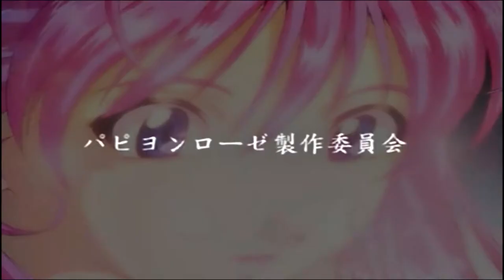Lingerie Soldier Papillon Rose promo - HD remaster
The second promotion video of the original Lingerie Senshi Papillon Rose, originally found on the promotional CD-Rom and the hidden production website (the second can be still found in internet archived form as of 2022 and features sound effects, though the CD-Rom one is in higher 2000s computer quality).

I tried to upscale the video in after effects and change the sound to the one found in the web, as the CD-Rom edit lacked the sound effects and wasn't that bad in sound quality.

Subtitles courtesy of tsubasa from the megatokyo forums. Adjusted them to make them less engrish-y
Featuring the original cast of the webseries (Kanari Kanzaki, Maya Tsukinami, Sakurako, Aono Ryoko (Regina and Violet), Aoi Senko(Pchela) and Eiji Yakumo (Dandy Lion))